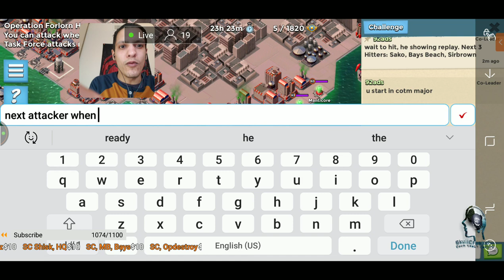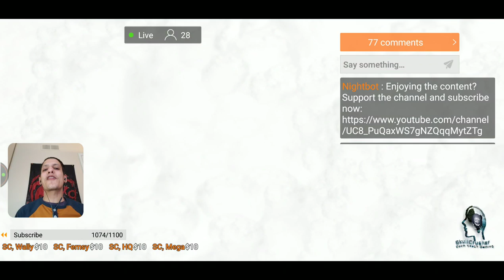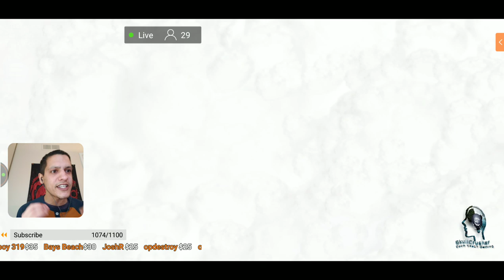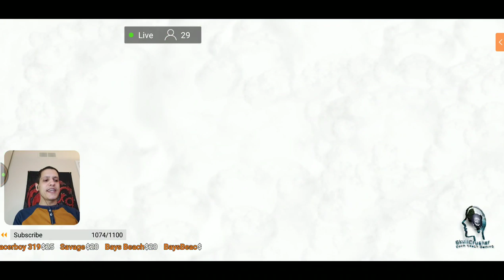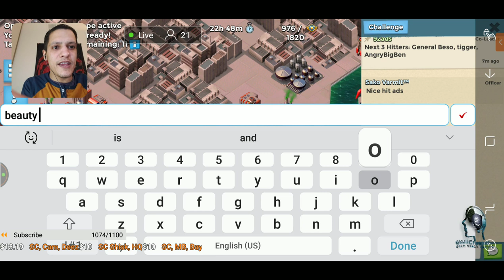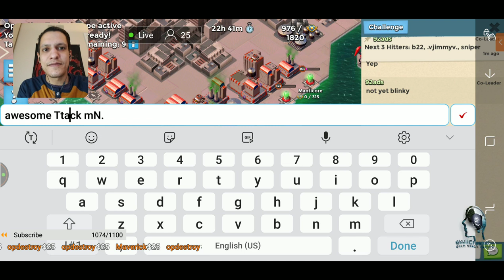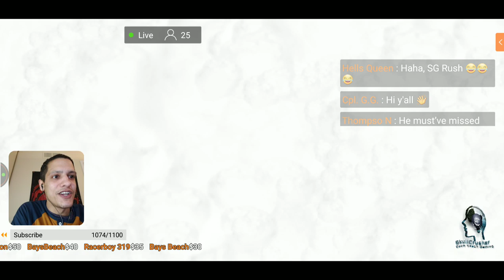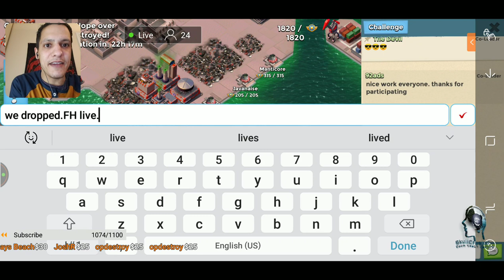Boom Beach--All Hits Live Special with AUS DOMINATION/FH BEAT LIVE 23 ATTACKS/1 HR 37 MINUTES.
Boom Beach Mobile strategy game by SuperCell.

This is an event sign up all hits live. The members participating have signed up for this event. 25 man TF Aus Domination VS. Forlorne Hope fully boosted. Hosted by SkullCrusher. Organized by Ads,Josh, and VA. Get ready for some top notch live hits from players all over the Boom Beach community.

Download Telegram app today and join @hoppernetworklinkz to add more Boom to your Beach (GunnerGirl).

To the returning Skull Army, I salute you and Keep on Booming.

1K reached and crossed on Januray 2, 2019.

Not endorsed by SuperCell. All content created by SkullCrusher for the Boom Beach Community.